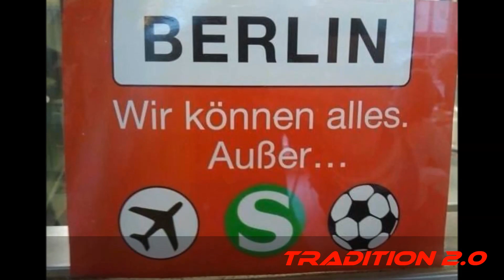Hertha BSC vs RB Leipzig 0:3 Geiler Awaysupport Alte Dame wird zerlegt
Berlin ist und bleibt ein gutes Pflaster für unsere Jungs und für Ihr Torverhältnis!

TRADITION 2.0
jetzt auch auf Facebook und Instagram